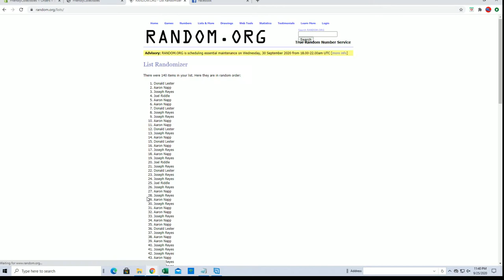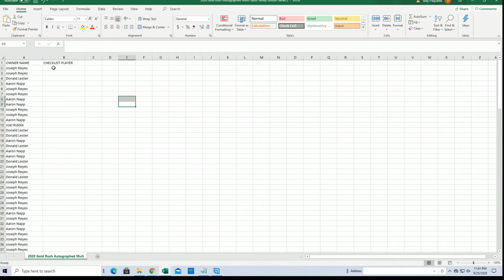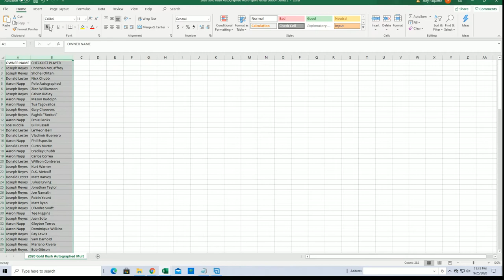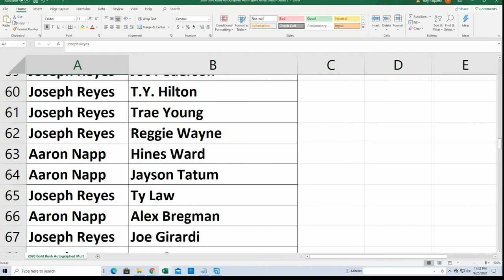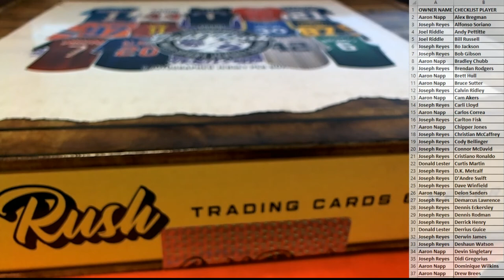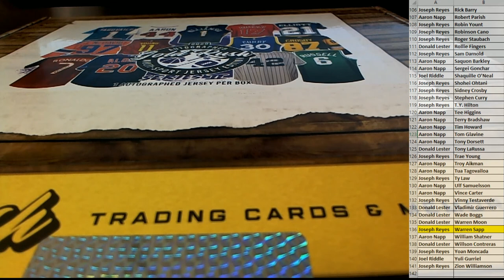2020 Gold Rush Autographed Multi Sport Jersey Edition Series 2 Box ID 20GRMSJERS2226